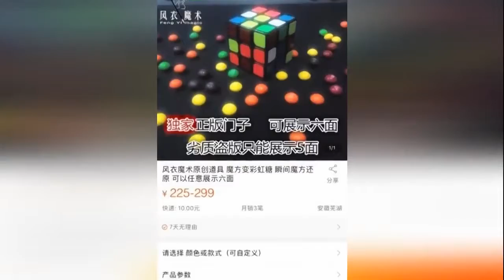娱乐八卦通-周杰伦巴黎变身魔术师_遭拆台被找出道具购买链接